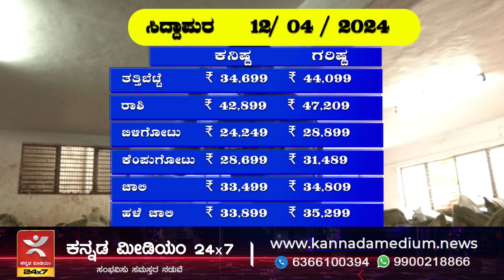ಅಡಿಕೆ ಲೋಕ | 12/04/2024 | SSB Tech, Channagiri | Areca nut Price Shivamogga | Sirsi | Siddapura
ಅಡಿಕೆ ಲೋಕ | 12/04/2024 | SSB Tech, Channagiri | Areca nut Price Shivamogga | Sirsi | Siddapura | Channagiri